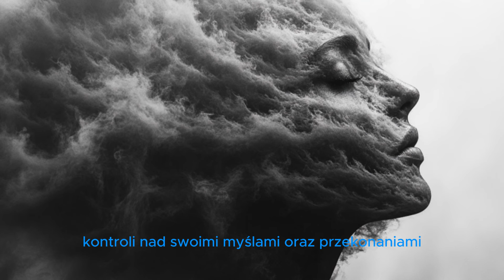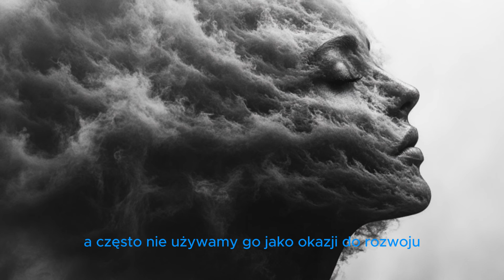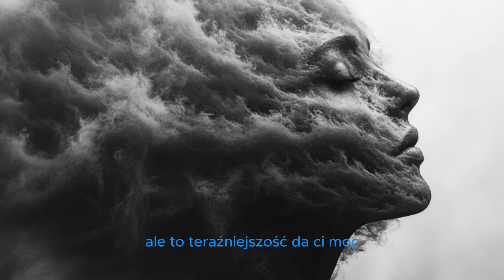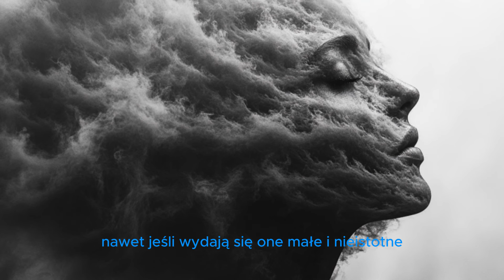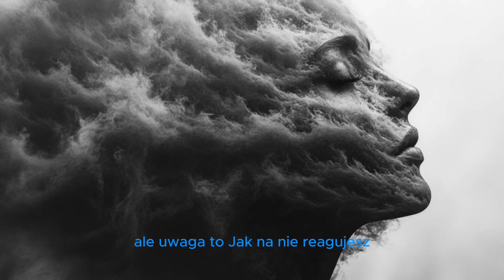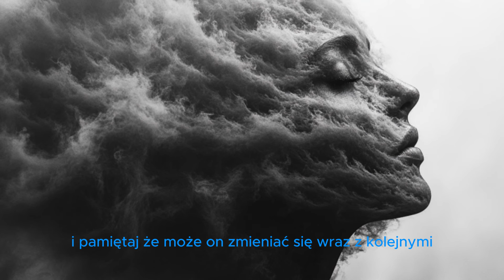Jak przyciągać cuda do swojego życia? Joe Dispenza zapewnia potężne rezultaty, gdy tylko zaczniesz !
Chcesz manifestować swoje marzenia i przyciągać cuda do swojego życia? W tym filmie, opartym na naukach Joe Dispenzy, dowiesz się, jak zmiana sposobu myślenia i oczekiwanie na cuda mogą przyciągnąć do Twojej rzeczywistości to, czego pragniesz.
Dispenza pokazuje, że nasze myśli mają potężny wpływ na naszą fizyczną i mentalną rzeczywistość, a kiedy świadomie zaczynamy kształtować swe przekonania, cuda stają się możliwe. W filmie poznasz techniki, które pomagają skupić się na pozytywnych rezultatach, zamiast na ograniczeniach, oraz jak wykorzystywać moc wizualizacji, aby manifestować sukces, miłość, pieniądze i spełnienie.
Nauczysz się również, jak utrzymać swoją energię na wysokim poziomie i przyciągać do swojego życia to, co najlepsze.

Podziel się w komentarzu swoimi doświadczeniami i opowiedz, jak manifestujesz cuda w swoim życiu!